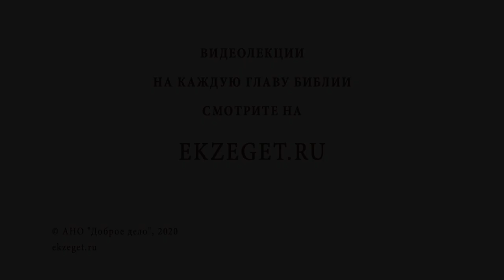Благотворительность это новая мода? Библия отвечает. Игумен Лука (Степанов)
В сегодняшнем видео с игуменом Лукой (Степановым) рассуждаем на тему: "Благотворительность - это новая мода?"  Касаемся следующих тем:

🔸Без творения блага мы не люди.
🔸Жить ради других.
🔸Не оплошать в вечности.
🔸Участвовать в жизни Церкви.
🔸Попечение о своем семействе.
🔸Верность Христу и принадлежность к Его ученикам.